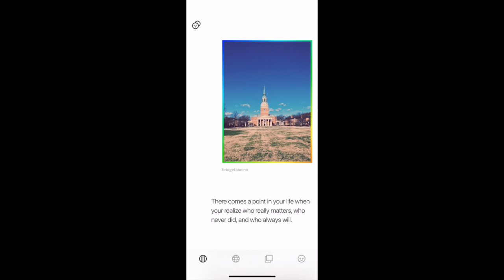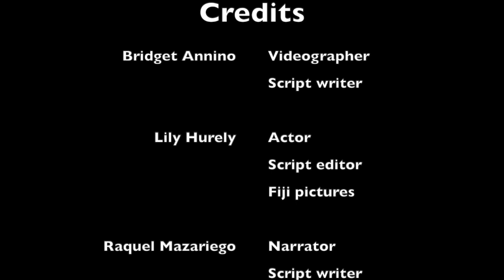Fiji Time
Fiji Time. How technology is affecting our relationship with nature
Final video project for writing 111

Quotes are from
“Nature, Pixelated .” Human Age: The World Shaped By Us, by Diane Ackerman, Headline
Publishing Group, 2015, pp. 188–200.

All photos were taken by
Lily Hurley